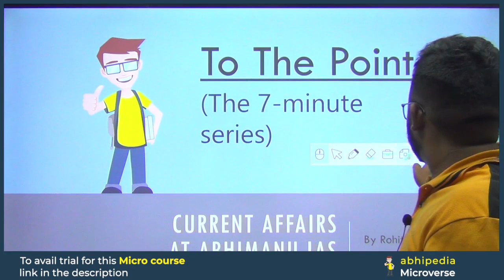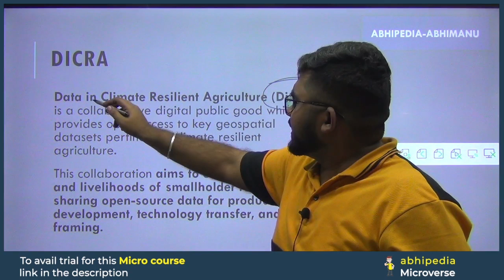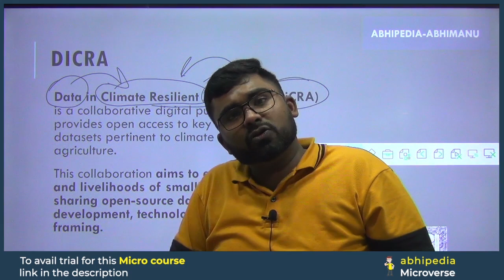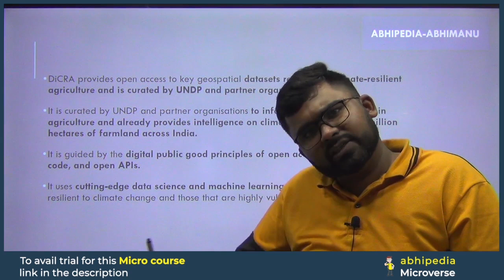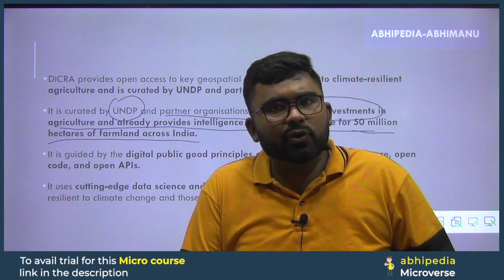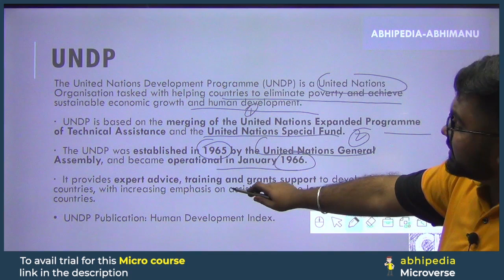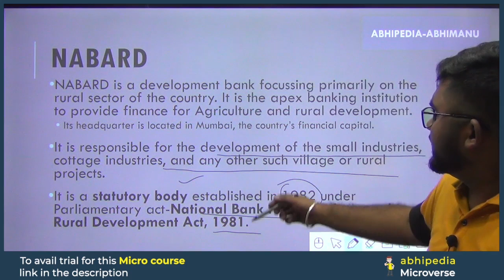UPSC Exam 2024 Insights | DICRA in 7-Minute Current Affairs | Abhimanu IAS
Prepare effectively for the UPSC Exam 2024 with our 7-minute Current Affairs series. In this episode, we bring you the key insights into DICRA ( Data in Climate Resilient Agriculture), presented by Abhimanu IAS

UPSC Exam 2024, OIML, 7-Minute Current Affairs, Abhimanu IAS, UPSC Exam Preparation, To the Point Insights, Current Affairs Series.